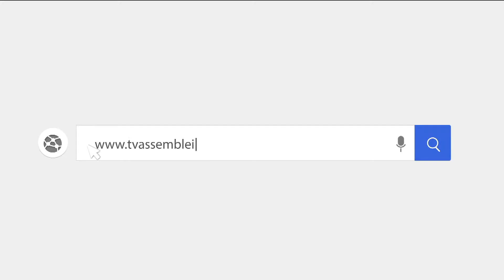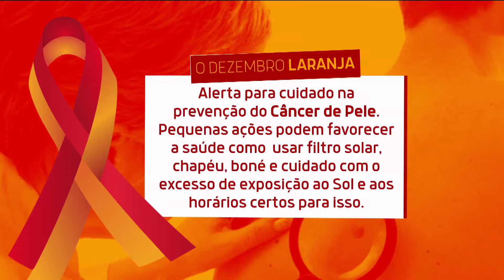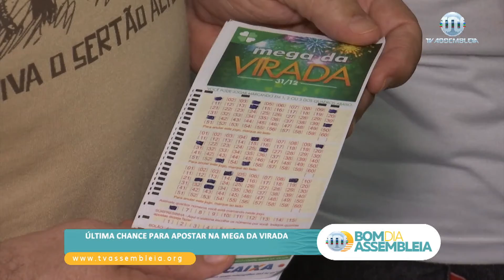Bom Dia Assembleia de 31 de dezembro de 2019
Veja aqui na íntegra o Bom Dia Assembleia, jornal da TV Assembleia ao vivo, a partir das 7 horas, com as primeiras informações do dia. A apresentação é de Filipe Leal.